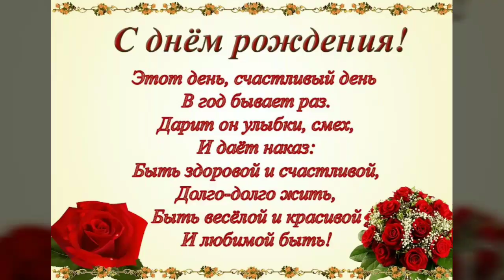С днем рождения Диана .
Мои хорошие спасибо, что зашли на мой канал и открыли это видео.